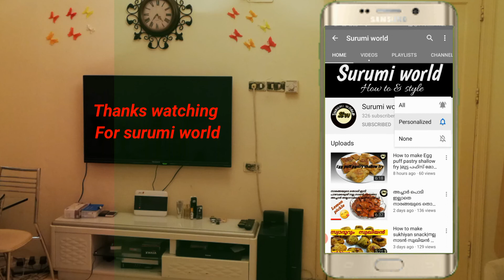How to make origami paper butterflies |Esasy & Beautful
Origami Butterflies